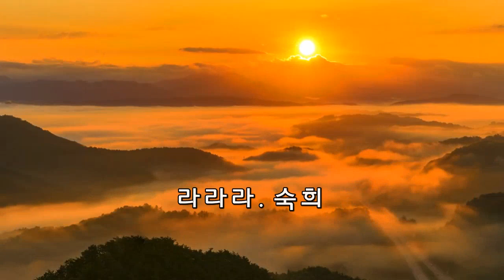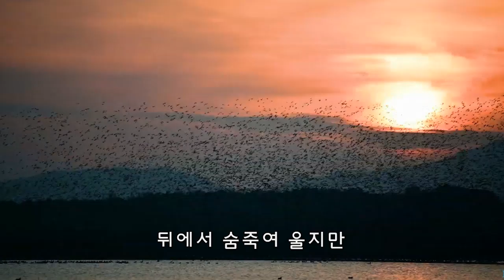8K. Music Video // 라라라(가사). 숙희 아름다운 소나무 숲과 가창오리떼를 감상하세요